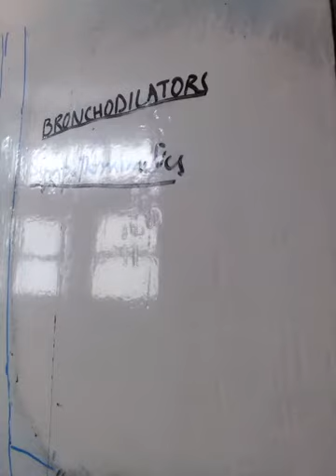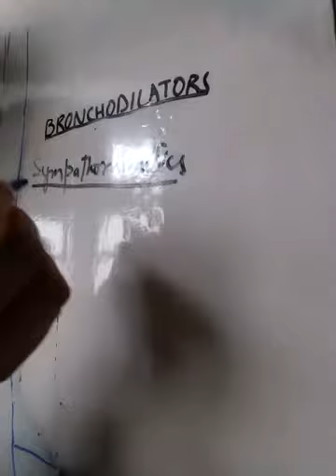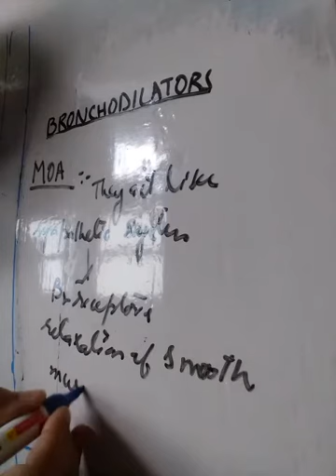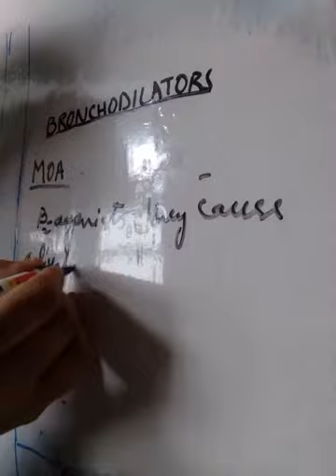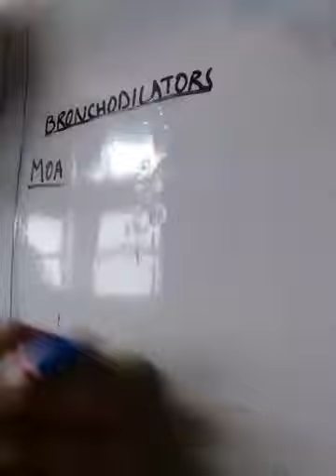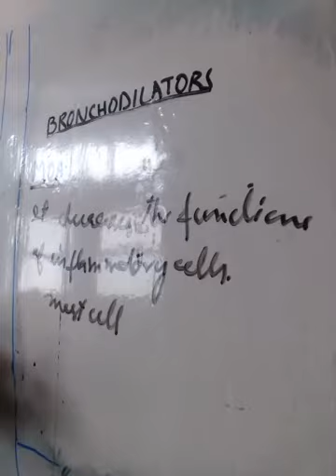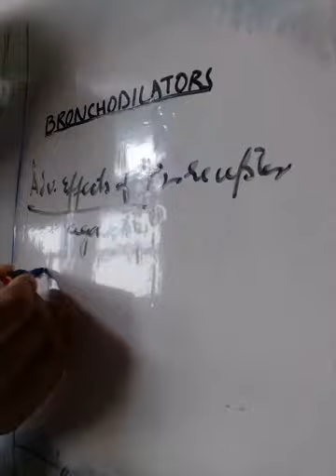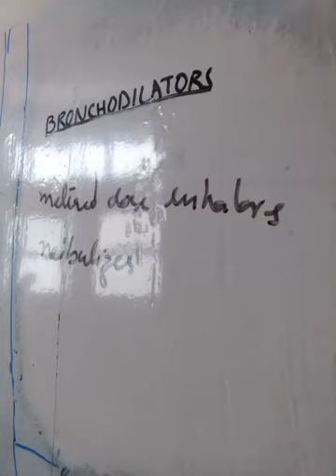Pharmacology topic bronchodilators part 1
Med Asst